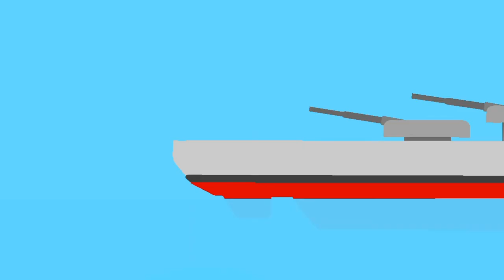Godzilla Vs Kong Aircraft Carrier Fight Animation (Stick Nodes)